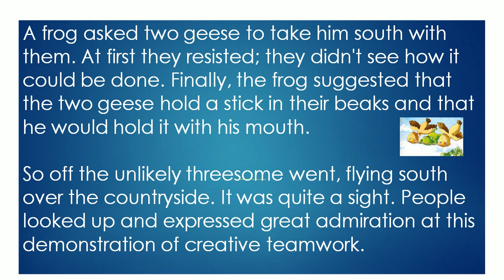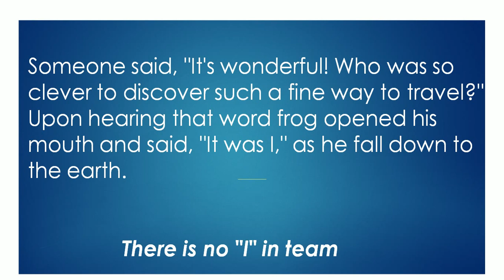Teamwork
Teamwork - Best Story